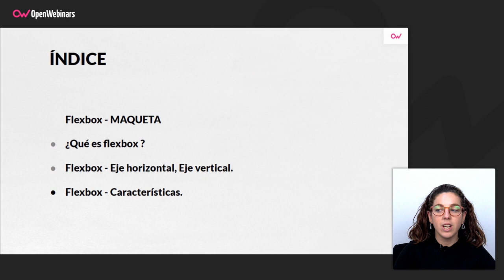Curso de Diseño de plantillas web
Aprende a diseñar y crear maquetas web para beneficiarte de todas las ventajas que ofrecen, realizando este curso de diseño de plantillas web.

 ▪️ Aprenderás a crear maquetas web a partir de un diseño.
 ▪️ A crear una estructura para tu maqueta web.
 ▪️ Variedad de herramientas y recursos gráficos.
 ▪️ La maquetación aplicada a esta maqueta en Flexbox.
 ▪️ Eventos JS necesarios para el desarrollo de la maqueta.
 ▪️ Dar estilos a tu maqueta utilizando variables y creando una pequeña base de framework con clases principales.